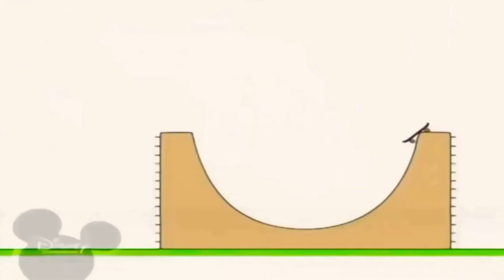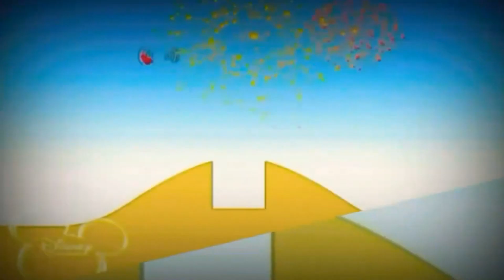10 червня 2023 р.(4)